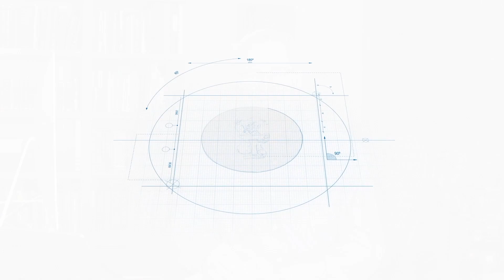What’s wrong with “a Jew”? (John 3:25)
Because Greek does not have an indefinite article, the word "a," it can make some verses difficult to translate. A sometimes on solution creates another problem.